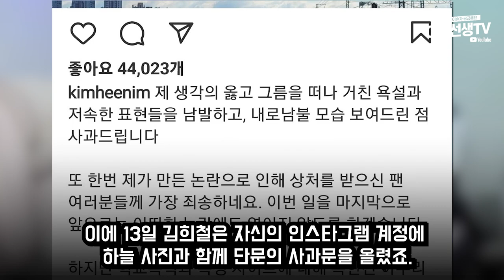소신발언 김희철 결국...